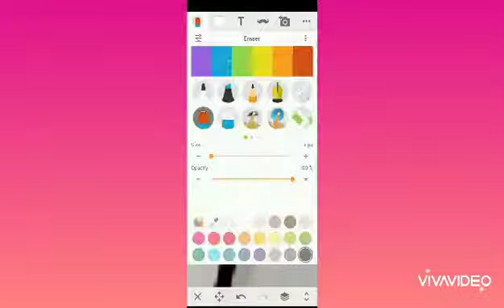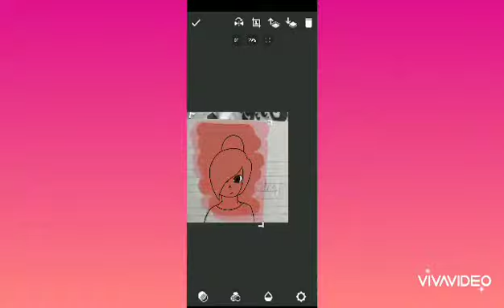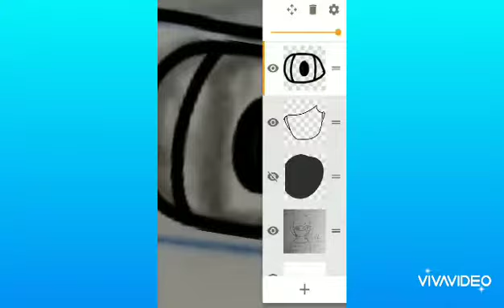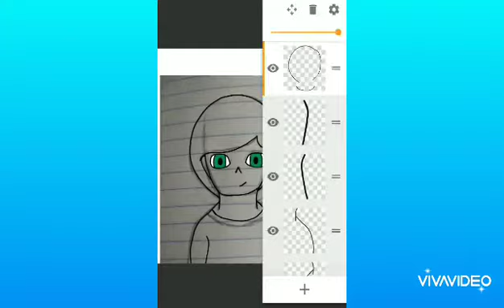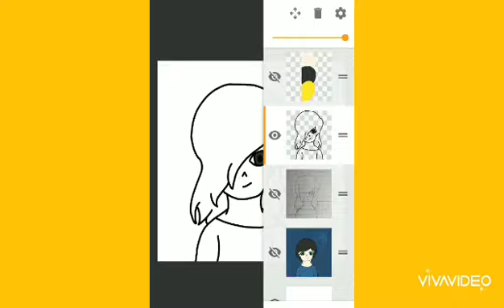The Girls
Hello! I'm Virgil! This video was made for the Anomalies universe. Links to the Tumblr blogs involved in this are below in case you care to read it.